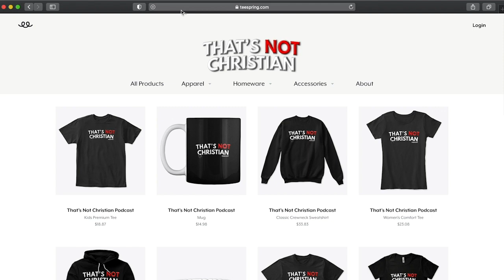Selah The Corner Responds to Monster Tarver's CHH Control Verse